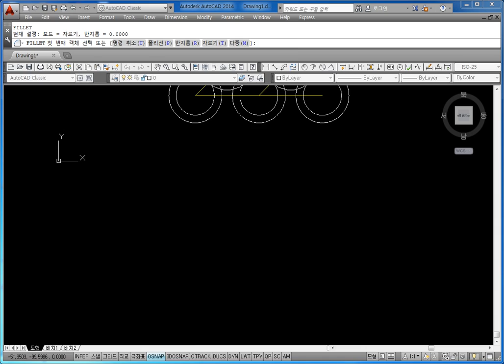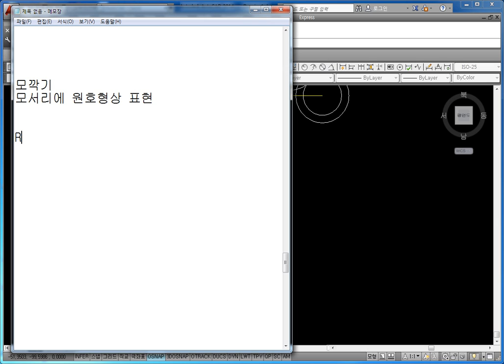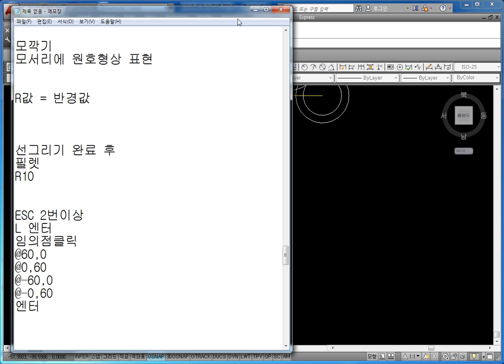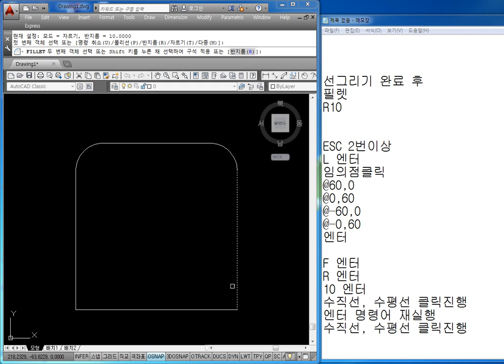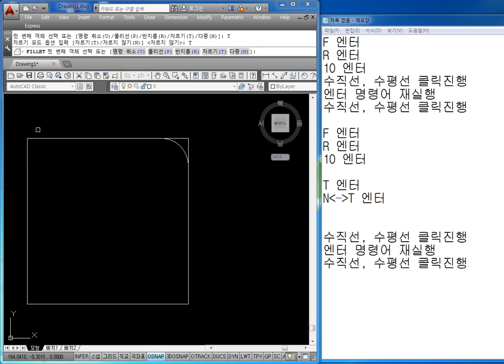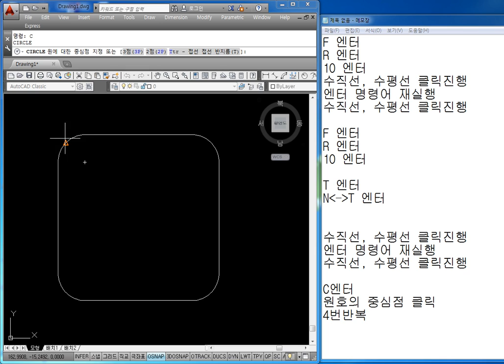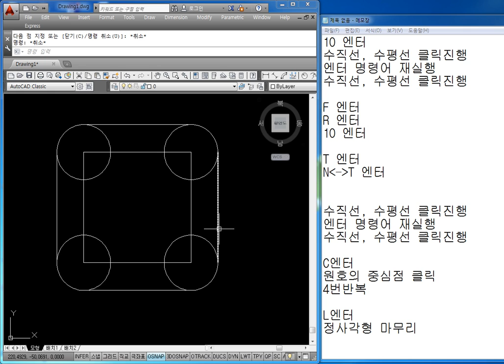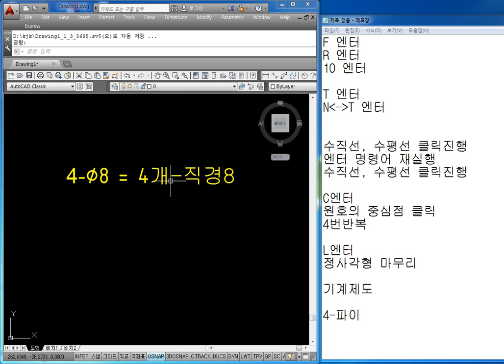CAD 캐드 교육영상 설계기초 7부